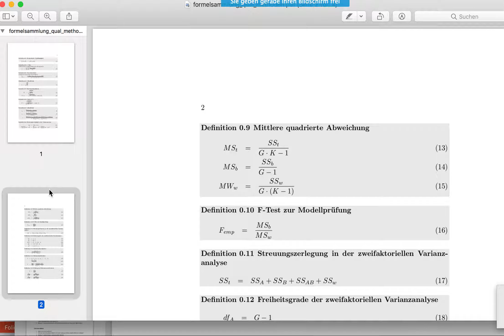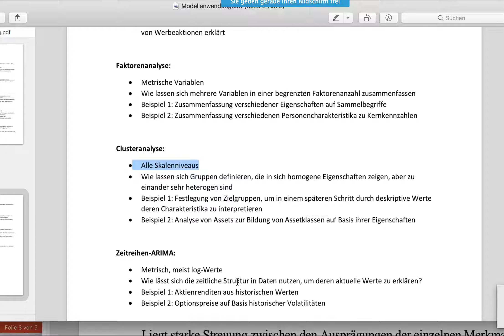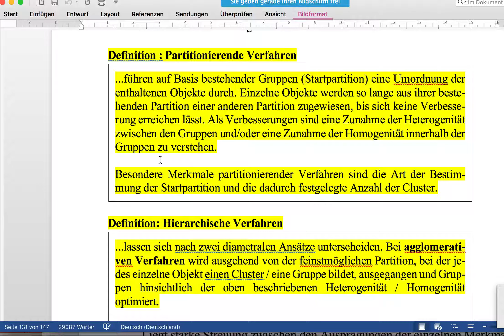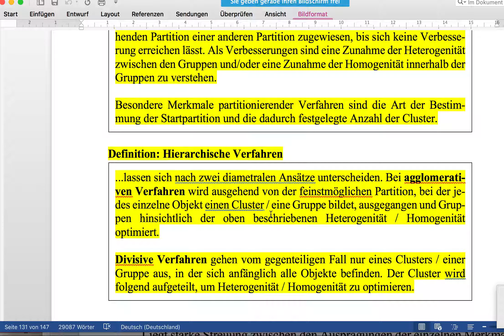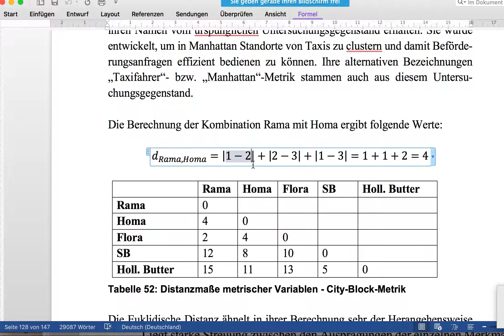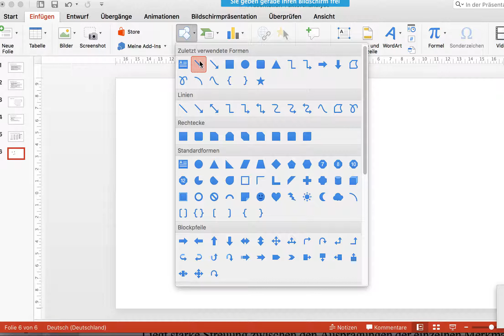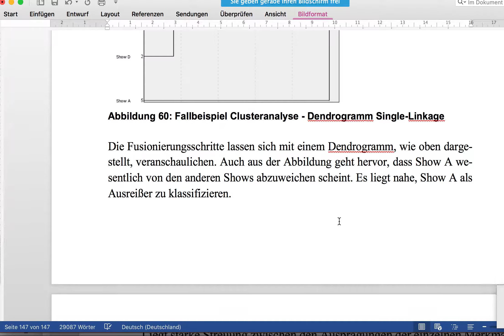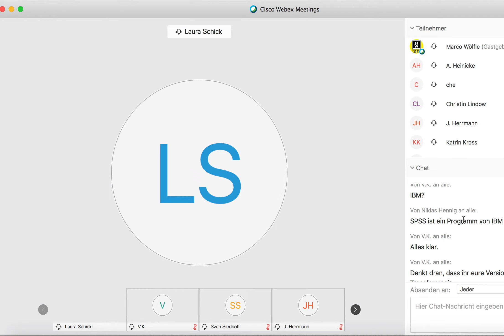Lernvideo Clusteranalyse 1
Lernvideo zur Clusteranalyse